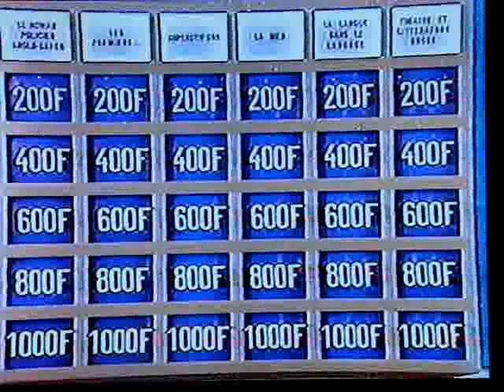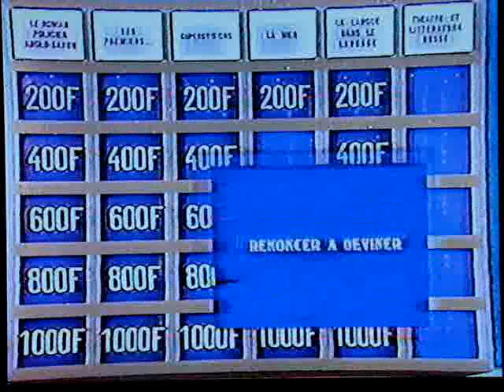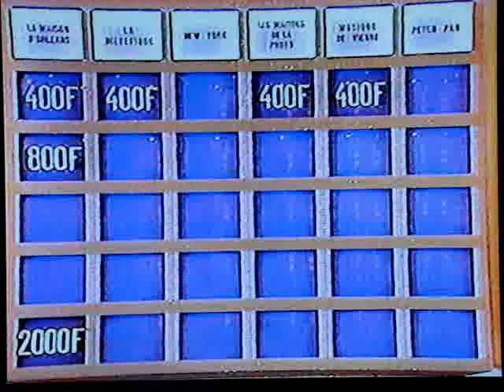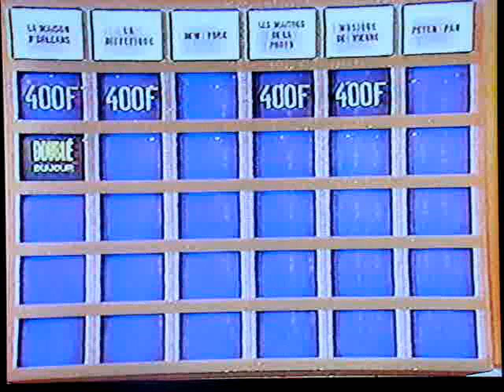Jeopardy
1er janvier 1990. Je joue à Jeopardy...